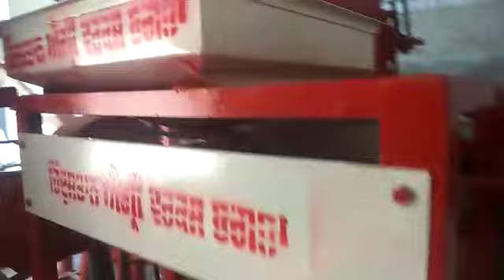Double Chakki Atta flour mill automatic plant .contact no. 9041756405,8567834761